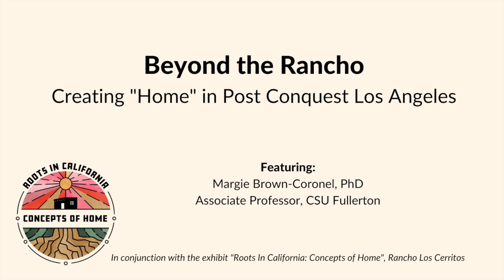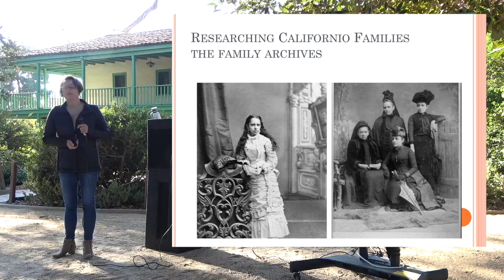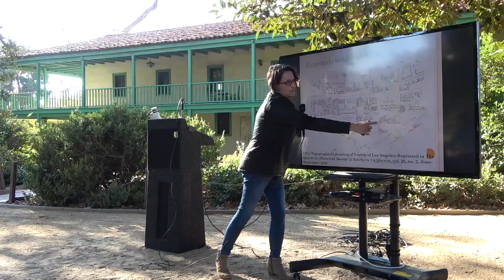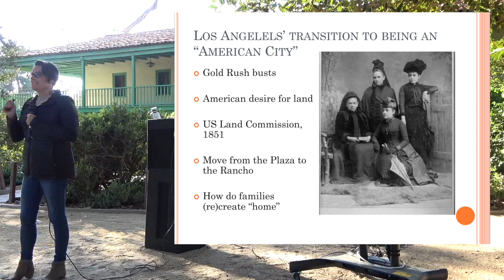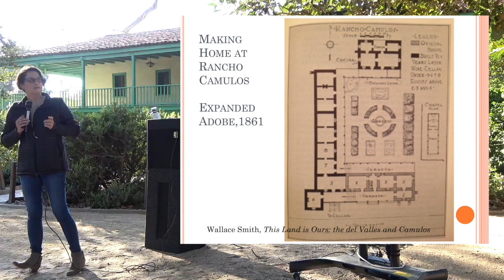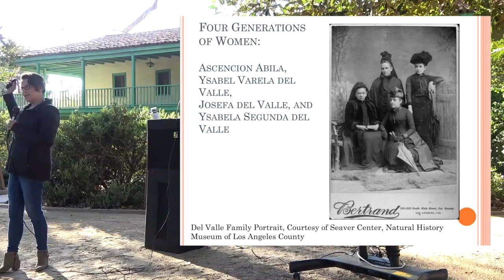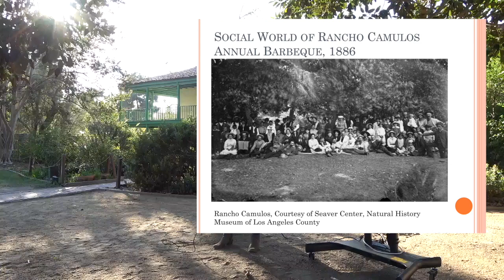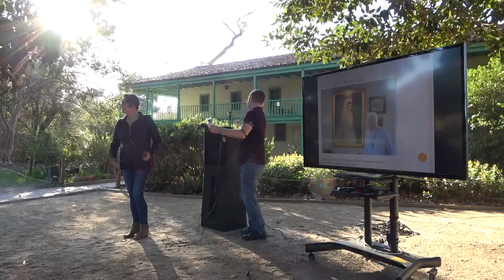Roots in California Speaker Series: Beyond the Rancho feat. Margie Brown-Coronel, PhD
Part 3 of the Speaker Series for the Roots in California: Concepts of Home Exhibition

Beyond the Rancho: Creating "Home" in Post Conquest Los Angeles

Presented by Margie Brown-Coronel, PhD
Associate Professor, CSU Fullerton